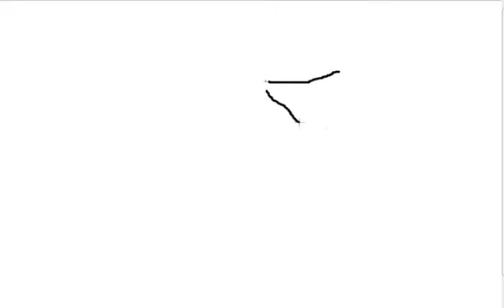Jak narysować śmieszną mysz